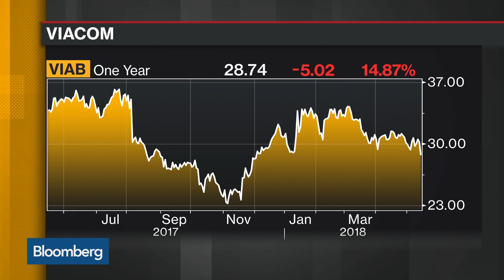Moonves Takes on Redstone Family for Control of CBS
May.15 -- Leslie Moonves, chairman and chief executive officer at CBS Corp. filed suit against National Amusement Inc. on Monday in an attempt to block a merger with Viacom Inc. and wrest control of CBS from Sumner Redstone and his heirs. Bloomberg's Nabila Ahmed reports on "Bloomberg Daybreak: Americas."